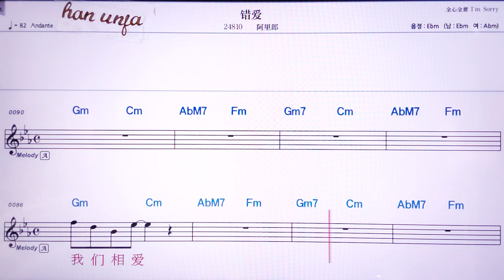💖추어아이/아리랑 👍MR,노래방, 악보, 코드,Karaoke With Sheet Music